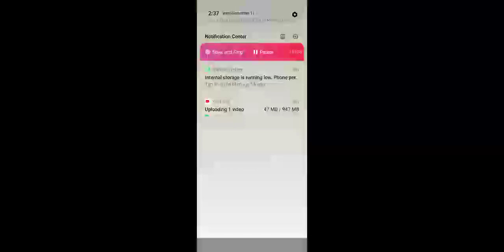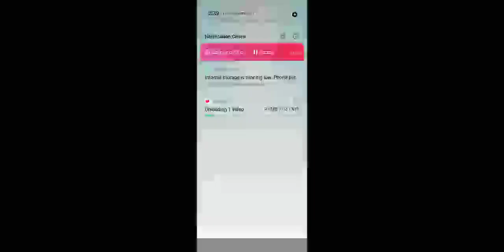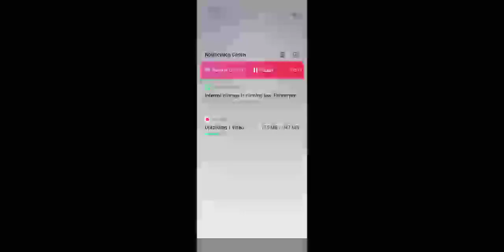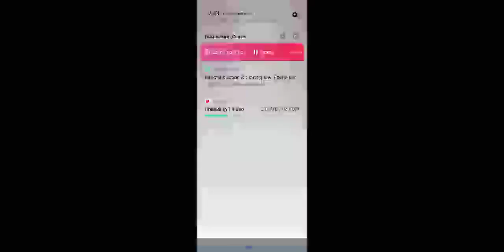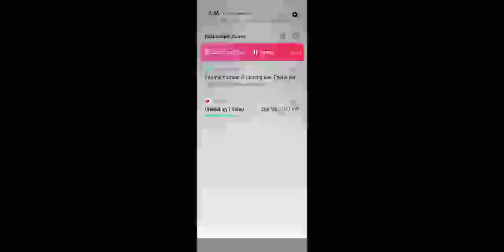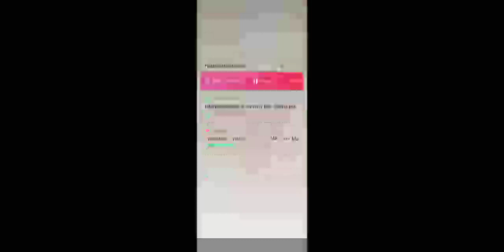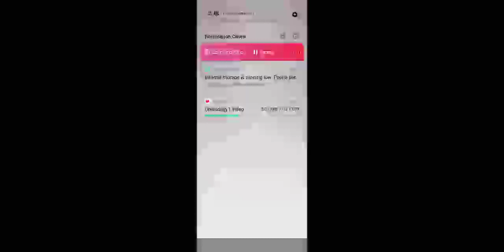stack balls part 2